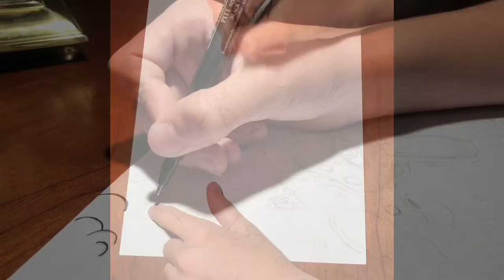I Drew a Picture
Please auto link the songs